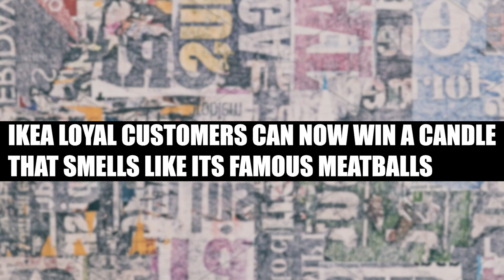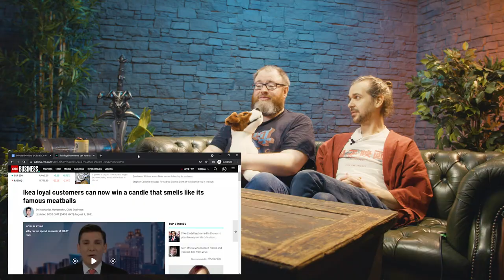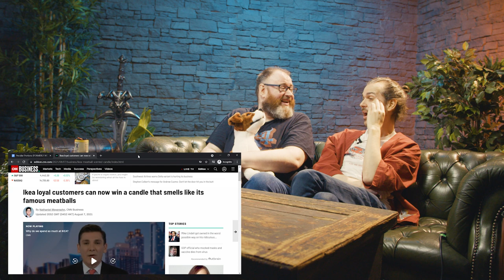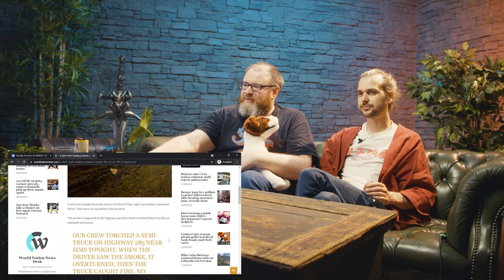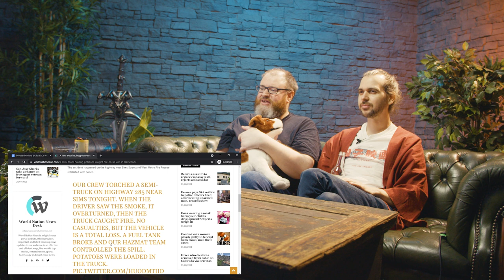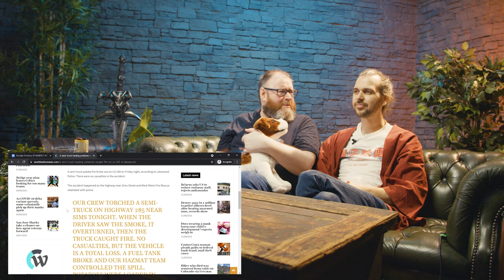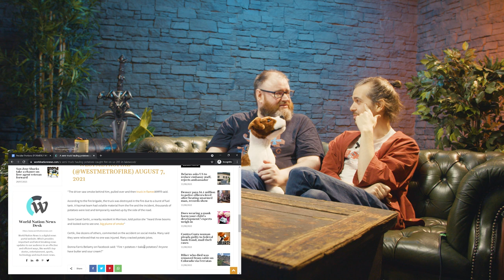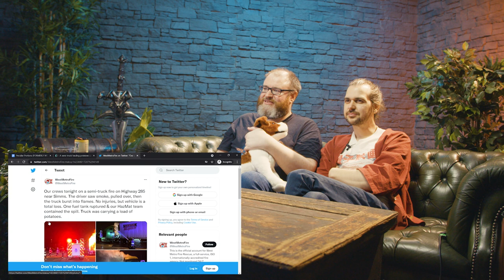Ikea's meatball scented candles - Peculiar Portions Podcast #23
It's Simon's Peculiar Portions Podcast! This week, Ikea delves into candlemaking and Simon gives Lewis an improv lesson.

0:00 Ikea's meatball scented candles
22:16 Semi-truck hauling potatoes catches fire in Lakewood

Want to send something to us? Here's our address:

4th Floor - King William House
13 Queen Square
Bristol
BS1 4NT